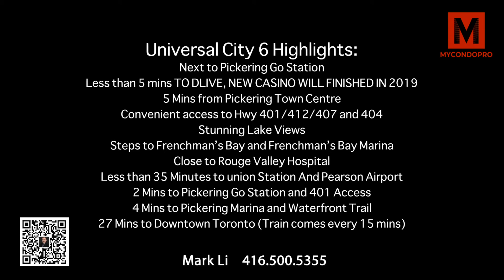Universal City 6 Condos l MyCondoPro l Mark Li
Universal City 6 Condos is a new per-construction Condo project located at 1496 Bayly Street in Pickering. This master-planned urban community is developed by Chestnut Hill Developments. After the tremendous success of previous phases, Universal City 6 is coming soon consisting 26 storeys with 302 units.

🔑MyCondoPro🔑
✔️Working with PROS
✔️Pre-construction condos